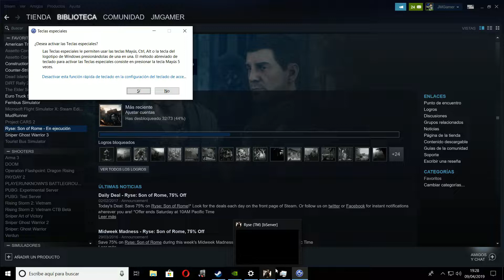Gladiador | Bendíceme Marte En La Arena | Ryse Son of Rome